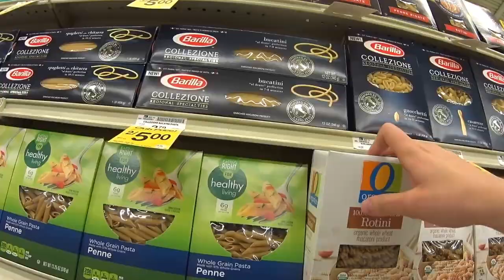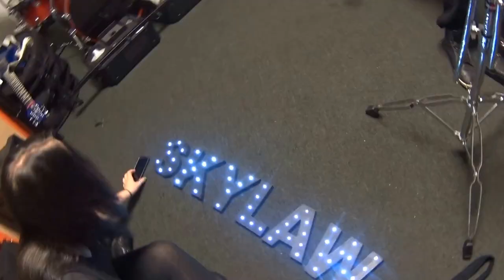Erik Martin Drums Vlog 6 (Weekend Warrior) Part 2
Hey guys,
This is Erik Martin Drums Vlog 6 (Weekend Warrior) Part 2. I wanted to show you guys a behind the scenes of me being a weekend warrior. This was a jam packed weekend. Between playing a show in Fort Collins with Mosaic, show downtown with SkyLaw, teaching drum lessons, and other crazy stuff it was quite the epic journey. Hope you guys enjoy and get inspiration from this video!